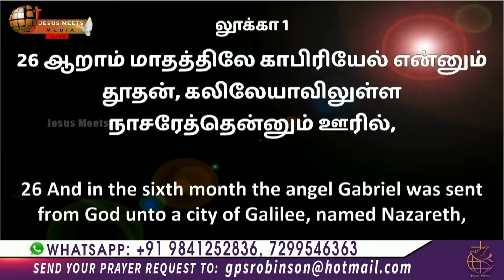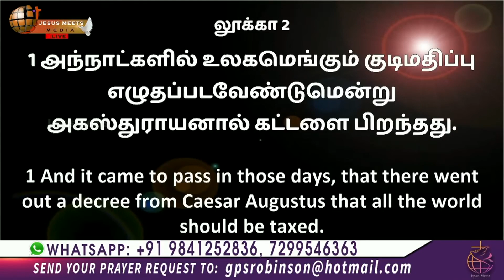அற்புதம் தடைபடாது | Sis. Christina Robinson | JESUS MEETS MINISTRIES